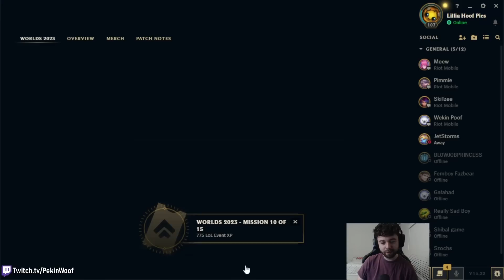How to play the ONE-SHOT BLUE CARD TWISTED FATE BUILD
Commentary on my decisions on playing Blue Card TF to set up One-Shots later